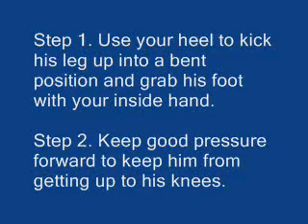How to execute a Bow and Arrow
Video tutorial from Andy Vogel of the steps to executing a bow and arrow turn successfully.  Examples from competition are used to demonstrate.
(Update 1/26/09 - now with a link to a live example from NCAA All-American Mike Poeta)